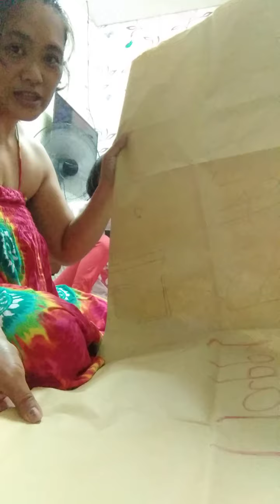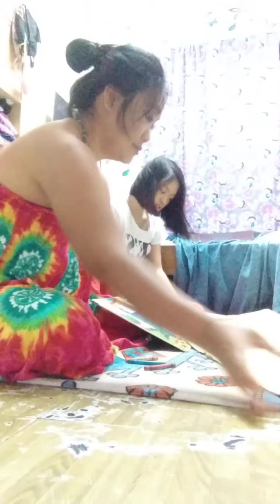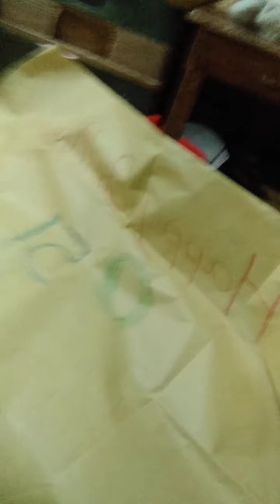Happy 51st Birthday to my Hubby may you always have a good health.